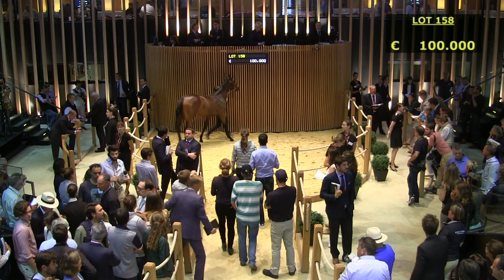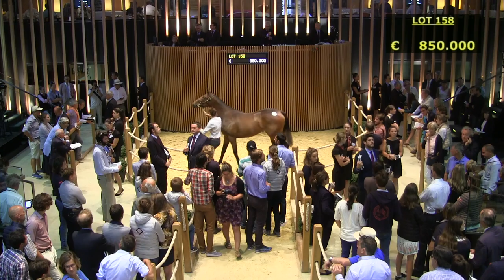Top Price N°3 - J2 - 850 000E - N (MARBRE ROSE 2017) - F17 - Arqana August Yearling Sale 2018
Vente Arqana - August Yearling Sale 2018
Top Price N°3 - J2 - Lot 158
N (MARBRE ROSE 2017) - F17
850 000E - DEUCE GREATHOUSE AGENT